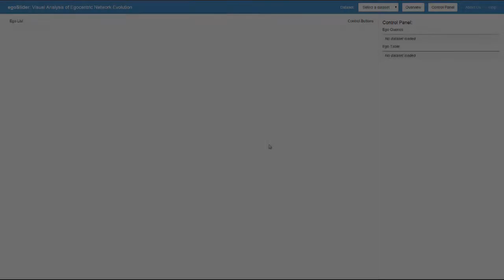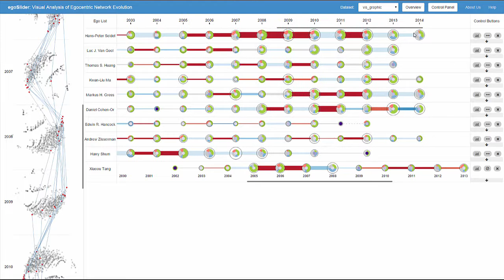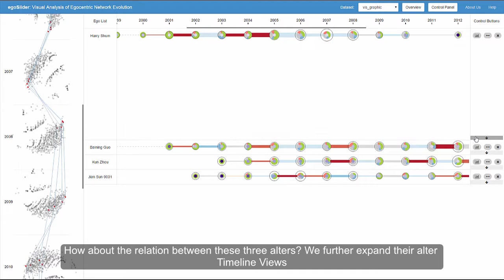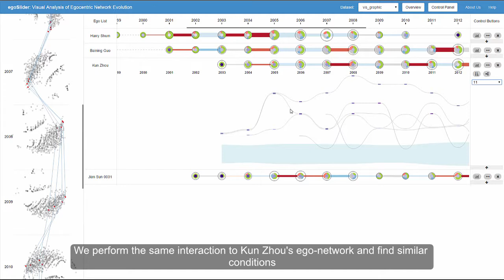EgoSlider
Yanhong Wu, Naveen Pitipornvivat, Jian Zhao, Sixiao Yang, Guowei Huang, Huamin Qu. egoSlider: Visual Analysis of Egocentric Network Evolution. IEEE Transactions on Visualization and Computer Graphics (Proceedings of VAST 2015), 22(1), pp. 260-269, 2016.